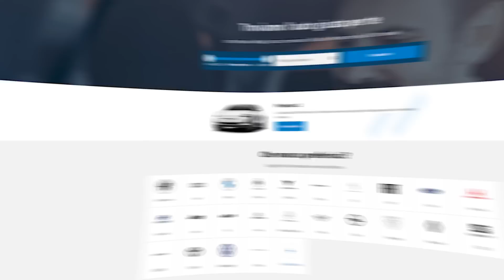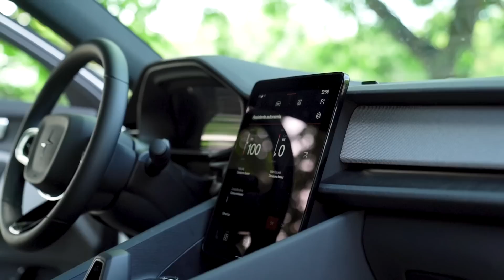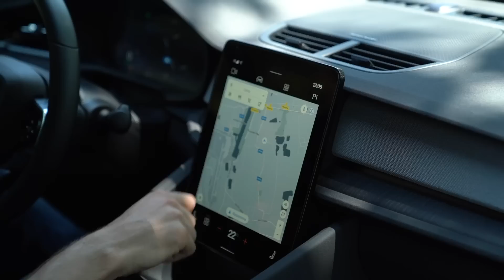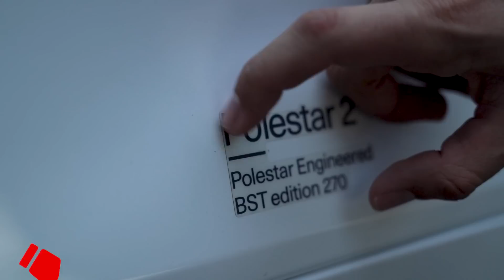Polestar 2 BST (475 CV, Ohlins): TEST DRIVE, prezzo, tecnologia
00:00 Polestar 2
00:45 L'esterno
01:52 I dettagli
03:26 Gli interni
04:40 Cosa mi è piaciuto e cosa meno
06:15 Prova su strada
07:15 L'accelerazione
08:36 Le sospensioni
10:20 Autonomia e efficienza
11:34 Polestar VS Tesla
12:35 Considerazioni finali